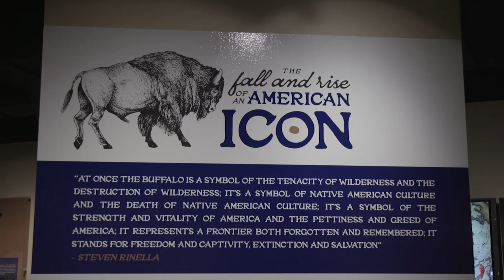Panhandle-Plains Historical Museum: "The Fall and Rise of an American Icon"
A just-opened Panhandle-Plains Historical Museum exhibit complements the message of the new Ken Burns documentary, "The American Buffalo," which will air at 7 p.m. Oct. 16 and 17 on Panhandle PBS. We talked with PPHM Executive Director Andrew Hay to learn more about the interactive exhibit, "The Fall and Rise of an American Icon." Both film and exhibit chronicle the near-extinction and resurgence of the National Mammal — with much of that history having occurred right here in the Texas Panhandle.